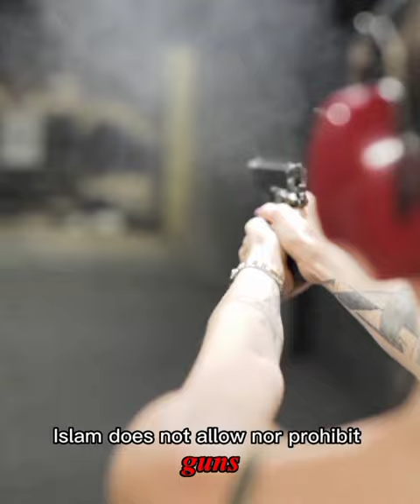Is Gun Possession Allowed In Islam ?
Islam

muslim

Islamic debate

Islamic preaching

Islamic shorts

Terrorism

Terrorists